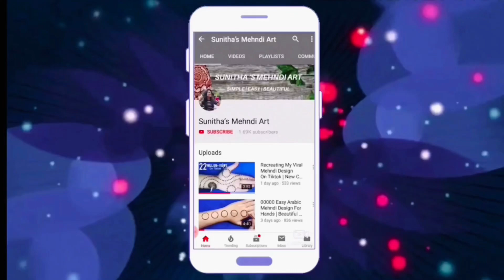Very Easy Simple Mehndi Design For Beginners- मेहंदी सीखने के लिए सबसे आसान डिज़ाइन-Back Hand Mehndi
Hello friends,today iam showing you a beautiful and easy mehndi design for back hand . This simple,beautiful mehndi/ henna design is very easy to apply and looks even more beautiful after color comes.

If you are in search of stylish and easy mehndi design or henna design for Raksha bandhan 2021, sawan and eid then this is the best youtube mehndi video tutorial for you !!

Back hand bridal mehndi design
Back hand mehndi design
Easy mehndi for karwa Chauth
Easy mehndi designs for back hands
Best mehndi design 2020
Eid mehndi design 2020 easy
Karwa chauth 2020 special mehndi design
Diwali mehndi designs
Arabic mehndi designs
Arabic henna designs
Easy henna designs for back hand
Easy arabic henna designs
Easy henna for Eid
Step by step mehndi for beginners
Latest mehndi design for teej 2020
Navratri mehndi design easy
Easy mehndi design for teej
Back hand easy mehndi for teej